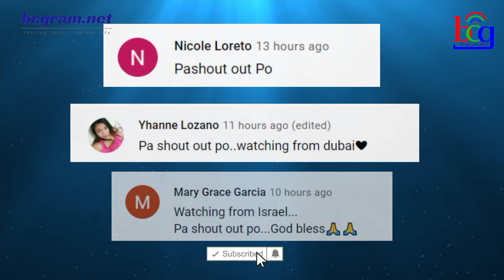DAGDAG NA MGA BAGONG MAGIGING KAPAMILYA NA PAPASIKATIN NG ABS-CBN KILALANIN!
ogie diaz,
its showtime,
abscbn network,
noynoy aquino update today,
its showtime,
tv patrol,
kris aquino,